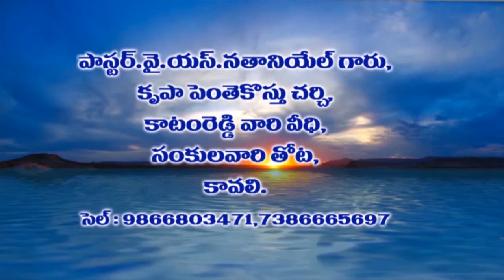y.s NATHANIAL GARU